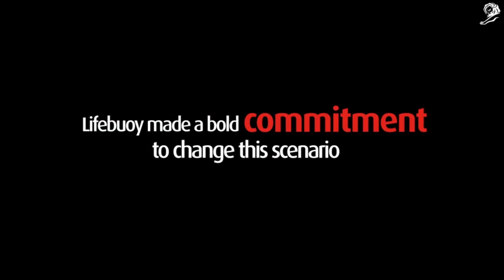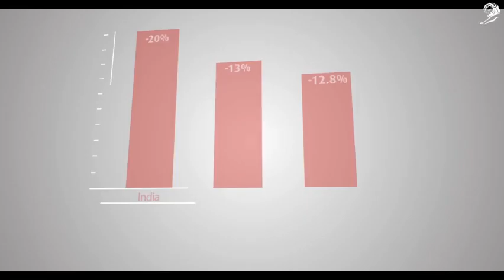Lifebuoy - Help a child reach 5